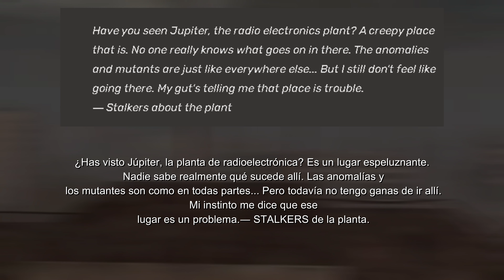El Lugar Que HORRORIZA A TODO Stalker: Fabrica JUPITER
Chavos que tal están, espero que bien y también espero que disfruten este intento de dross. Investigando acerca de esta fábrica descubrí mucho contenido así que estense preparados. que pronto vendrá mas contenido.